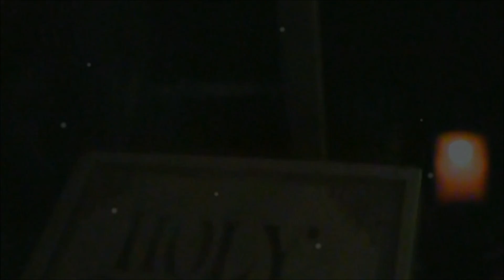Beulah Land live by Mike Owens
this is an old gosspil song im feelin right now i goto docters in about 6 hrs god please bless me again love mike owens i coudnt sleep cause my nerves so i did some neet editing video wise on it hope you like beuhal land were we all go if were good someday